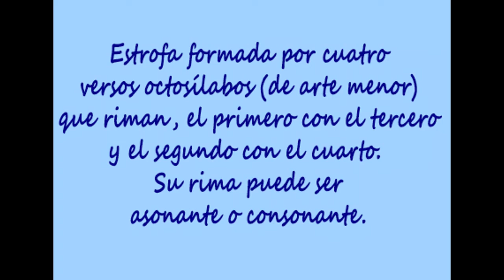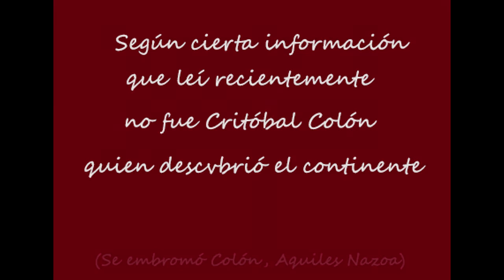COMO ESCRIBIR POESÍA."La cuarteta"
Como escribir poesía. Primer video sobre las expresiones poéticas más comunes y la forma de escribirlas, de una manera sencilla. Gracias.